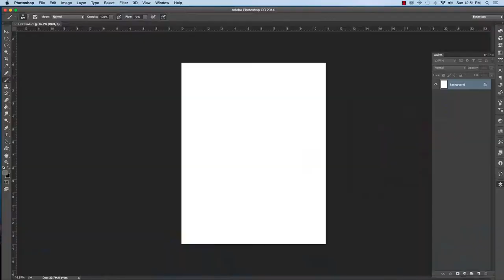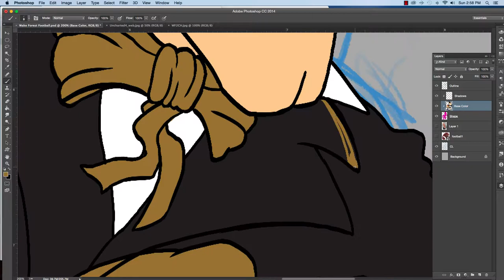How to Draw Wake Forest Demon Deacons Football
Wake Forest Demon Deacons Football Speed Painting